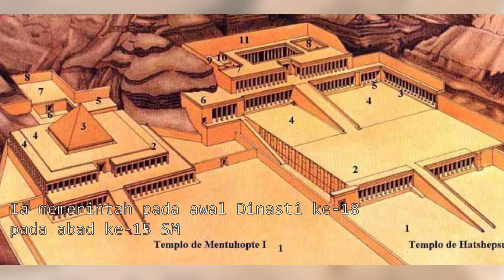Kuil Hatshepsut , Firaun Wanita yang sangat berpengaruh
Kuil Hatshepsut memiliki arsitektur yang sangat unik dan tidak seperti kuil-kuil lain di Mesir. Kuil ini terdiri dari tiga tingkat teras yang dikelilingi oleh kolom-kolom kuat dan dihiasi dengan relief-relief yang menggambarkan peristiwa-peristiwa penting dalam kehidupan Hatshepsut.